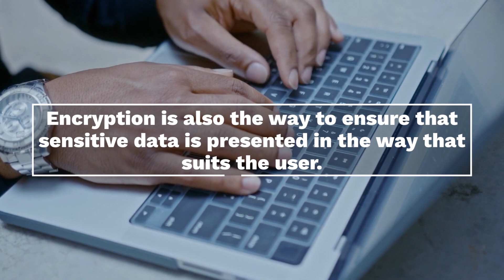Raz-Lee iSecurity Suite Encryption Field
The iSecurity Field Encryption solution, part of the iSecurity suite, allows you to fully protect all sensitive data without modifying your software. A change that is done externally without changing the Level-Check of your file (i.e. Files remain intact), but is reflected in:

Your programs, regardless of whether they use SQL or Native IO
Any system utility including FTP, Query, DFU
DB-Journal